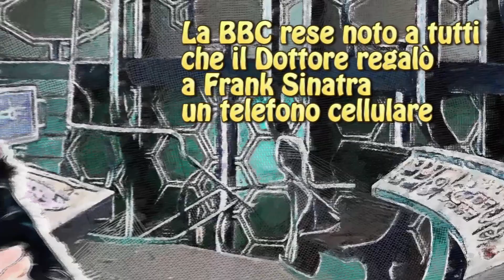Alberto Sordi e Sylva Koscina a Fabriano nel 1958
Alberto, Sylva e il Dottore